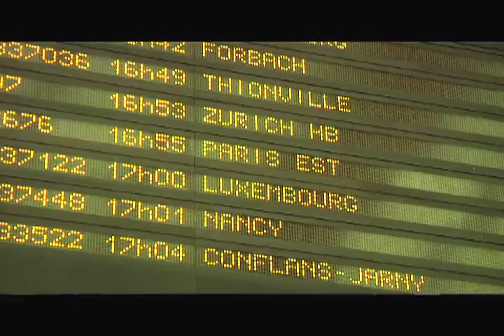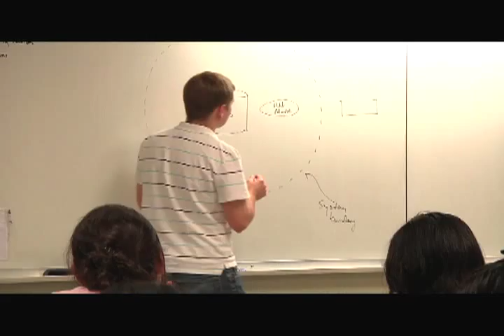Georgia Tech-Lorraine: Year-Round Study in France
Georgia Tech-Lorraine offers year-round programs and diverse course offerings for all undergraduate students.  At GTL, students from around the world get the opportunity to study in the heart of Europe and take courses taught in English by Georgia Tech faculty.  As a faculty-led program, Georgia Tech-Lorraine offers a balance of engineering, management, computer science, humanities, French language, and social science courses from the Georgia Tech course catalog.